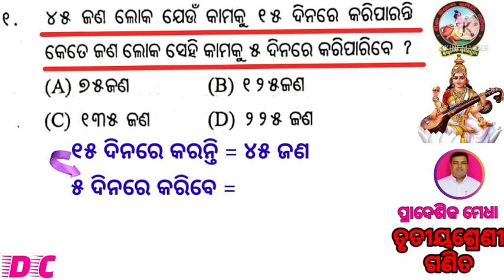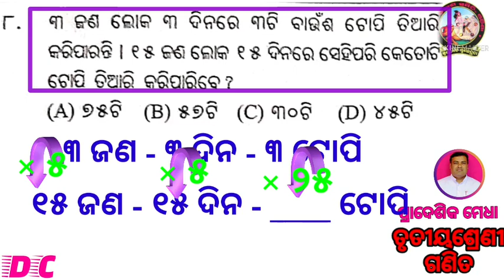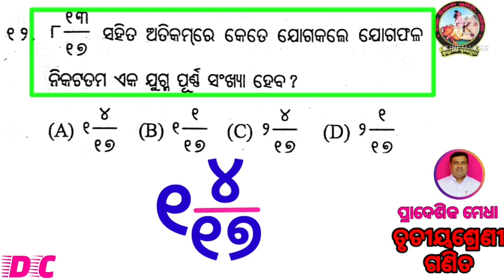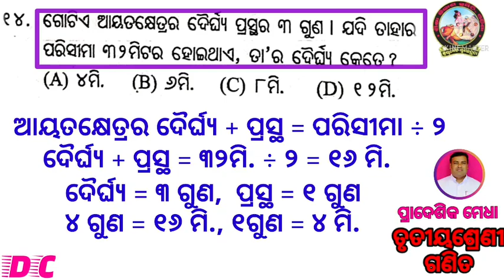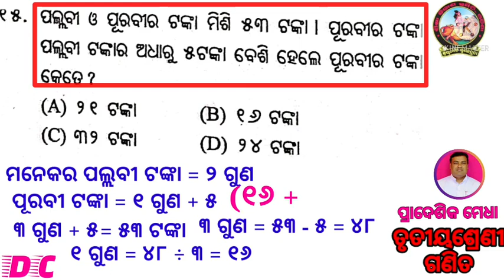ତୃତୀୟ ଶ୍ରେଣୀ, ପ୍ରାଦେଶିକ ମେଧା - ୨୦୨୨, ପ୍ରଥମ ପତ୍ର, ଗଣିତ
Class - III, Pradeshika Medha - 2022, 1st Paper, Math